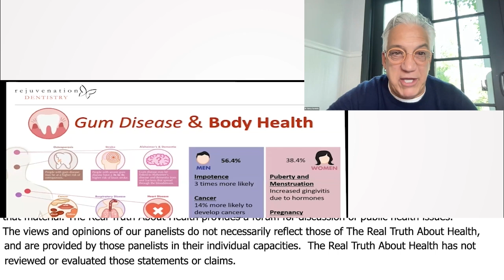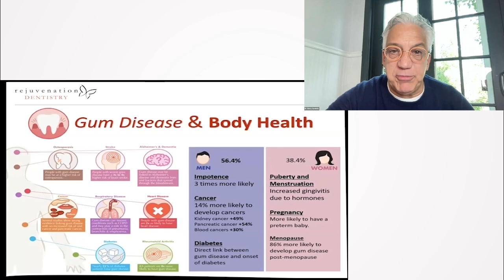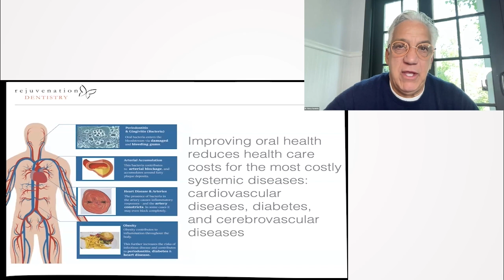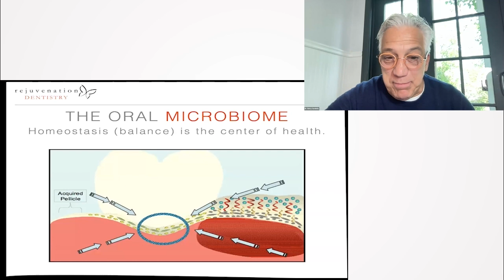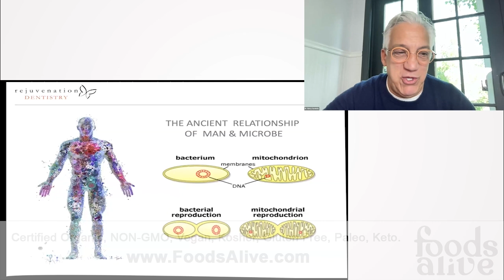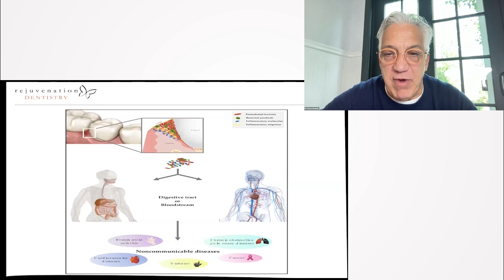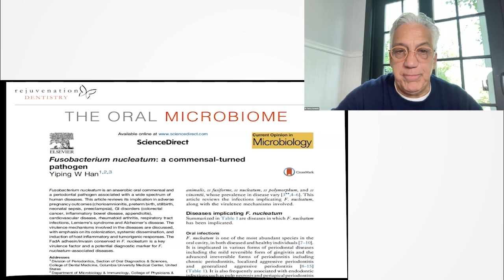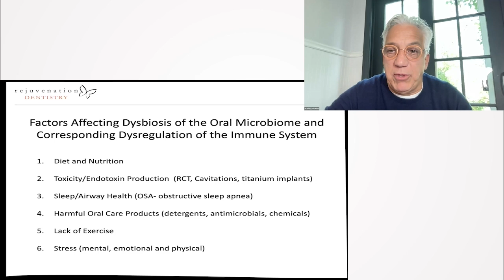How Various Systemic Diseases Can Be Linked to Oral Health Issues - Gerald P. Curatola, D.D.S.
In an insightful exploration of oral-systemic health, Dr. Gerald P. Curatola uncovers the deep interconnections between oral health and chronic diseases. Highlighting startling statistics and the bi-directional relationship between gum disease and systemic illnesses, Dr. Curatola underscores the urgent need for a paradigm shift. Moving away from conventional, harmful oral care practices, he advocates for microbiome-friendly approaches, emphasizing diet, sleep, and gentle oral care. Understanding this intrinsic link, he argues, is not just crucial for health but also a potential key in reducing healthcare costs globally.

00:00 Link Between Oral Health and Systemic Diseases
02:39 Gum Disease and Healthcare Costs
05:27 Oral Microbiome and Overall Health
10:11 Pathways of Bacteria from the Mouth
12:20 Factors Affecting the Oral Microbiome
14:46 Misconceptions about Natural Ingredients